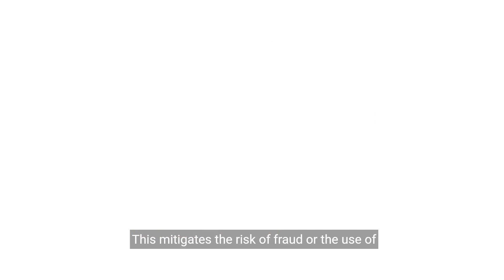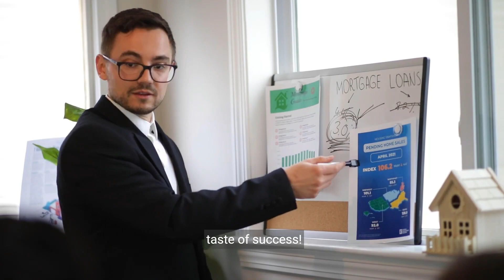Seasoning Money in Real Estate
What is seasoning money in real estate? This video tries to explain what is is and how you can use it.